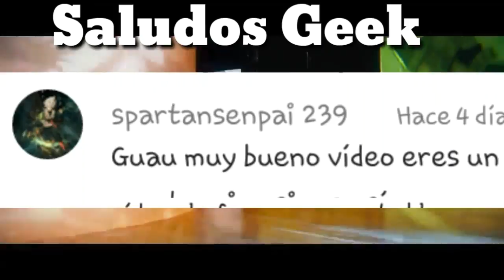Review: Thor Ragnarok crítica sin spoiler| Mr Panda 🐼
Si te gusta esta clase de videos  puedes regalarme tu like suscribirte a mi canal si eres nuevo y no olvides compartir con todos tus amigos en todas tus redes sociales